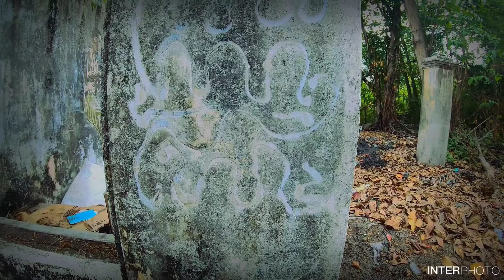Bounties of the sea by Thomas Powell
Butterworth Street Art